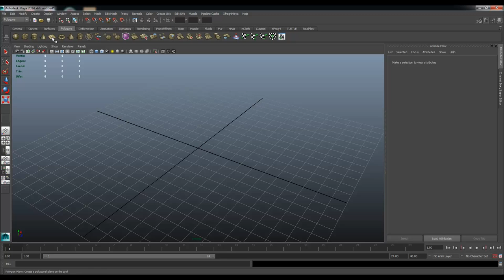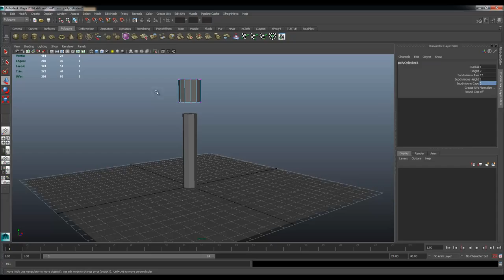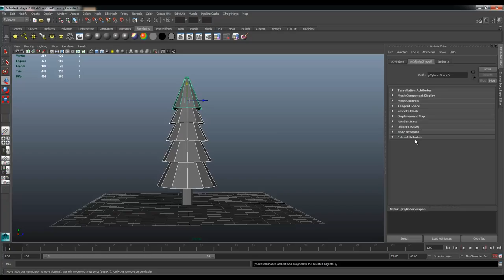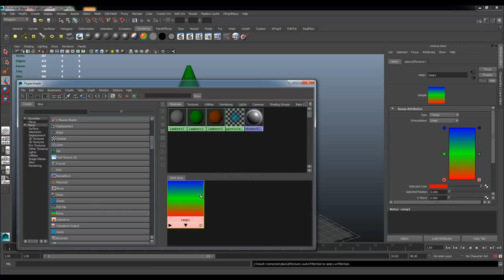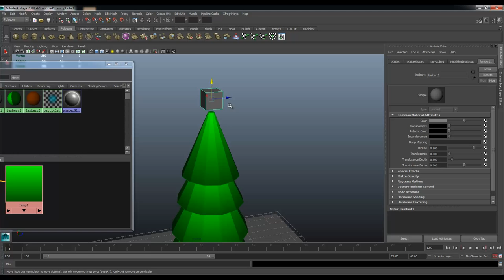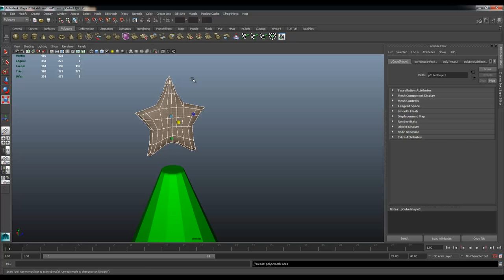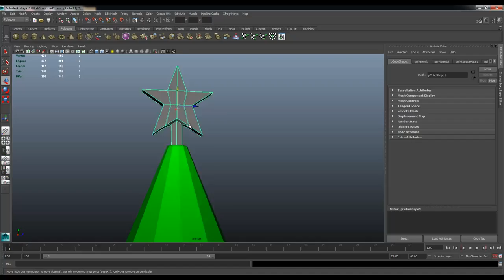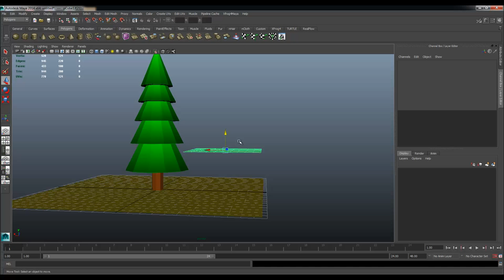MESISE.COM - ปั้นต้นคริสมาส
สวัสดีชาว mesise วันนี้จะมาสอนการปั้นต้นไม้คริสมาสกันนะครับ ก็ง่าย ๆ ครับไม่ได้ยากอะไร